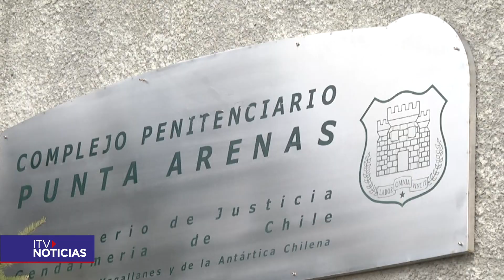Riña en la cárcel de Punta Arenas terminó con dos internos lesionados